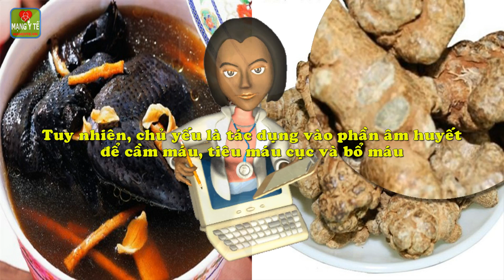Tam thất, Thuốc quý của chị em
Tam thất - Thuốc quý của chị em. Tam thất là một vị thuốc quý, được Y học cổ truyền sử dụng từ lâu, nó còn được gọi với cái tên rất cao sang là: kim bất hoán, nghĩa là có vàng cũng không thể đổi được.
1. Về sinh học, tam thất có tác dụng tăng lực rất tốt, giống như nhân sâm
2. Ngoài ra, có thể dùng tam thất cho các trường hợp sau:
Chữa suy nhược cơ thể, ở người cao tuổi và phụ nữ sau sinh
Ngã chấn thương chảy máu, tụ máu, bầm tím, sưng tấy
Đại tiểu tiện ra máu, chảy máu cam, nôn ra máu
Viêm loét đường tiêu hóa, trong bụng đau nhói
Trị viêm gan thể cấp tính
Trị viêm cấp đường tiết niệu, tiểu ra máu
Chi tiết nội dung bài viết và video này xem tại

Dùng nhân sâm, tam thất quá liều có bị liệt dương
Kinh nghiệm dùng tam thất trong điều trị sốt xuất huyết
Nỗ lực phát triển bền vững vùng trồng Đinh lăng, dược liệu tại Việt Nam
Mang thai, uống nước rễ cây đinh lăng có được không
Bạc hà chữa cảm mạo rất hiệu quả nhưng rất nhiều người không biết
Những công dụng chữa bệnh tuyệt vời từ hoa ngọc lan
Đây chính là những lý do khiến Hoa hướng dương được coi là thần dược
Hỗ trợ điều trị tăng huyết áp với cây hoa ngâu
Thì ra đây là lý do mà cây hoa gạo được coi là biệt dược
Thần dược chữa bệnh xương khớp độc đáo từ cây hoa gạo
Thần dược từ hoa dâm bụt, đẩy sỏi thận ra ngoài không cần mổ
Thì ra đây mới là cách Chăm sóc tóc đẹp bằng hoa dâm bụt
Lợi ích sức khỏe và làm đẹp tóc của hoa dâm bụt
Bất ngờ về tác dụng Trị chân đau nhức, tê mỏi với dâm bụt
Thì ra đây mới là thần dược Hoa dâm bụt có tác dụng hạ huyết áp
7 lợi ích sức khỏe đáng kinh ngạc của cây bồ công anh
Chữa vú sưng đau, tắc tia sữa với bồ công anh
Nhân trần và cam thảo: Dùng phối hợp lợi hay hại
8 lợi ích tuyệt vời của trà hoa nhài đối với sức khỏe